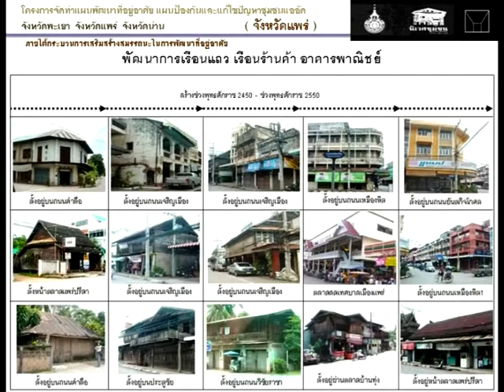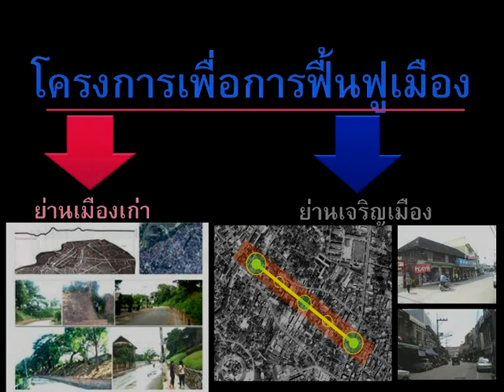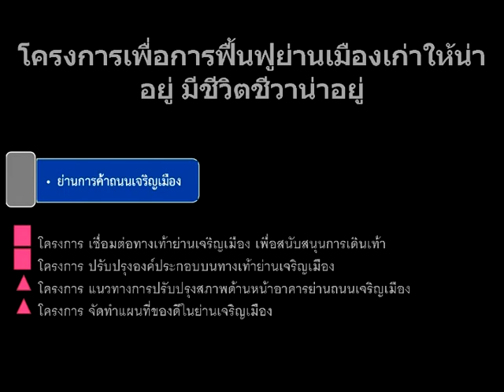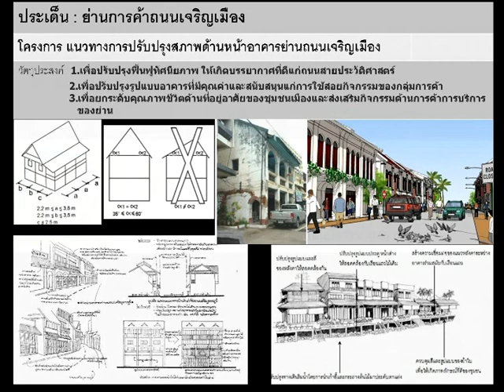ฟื้นฟูย่านเจริญเมือง54@แพร่.mpg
ฮ่วมฟื้นฟูเมืองแป้หื้อน่าอยู่ มีชีวิตชีวา
โครงการย่านถนนเจริญเมือง